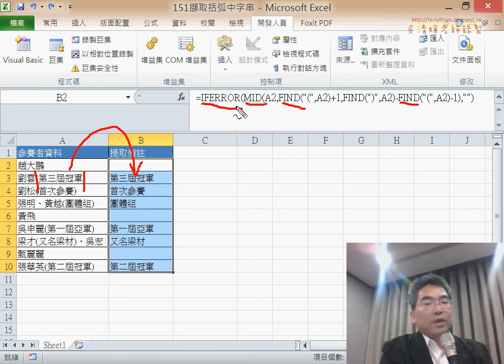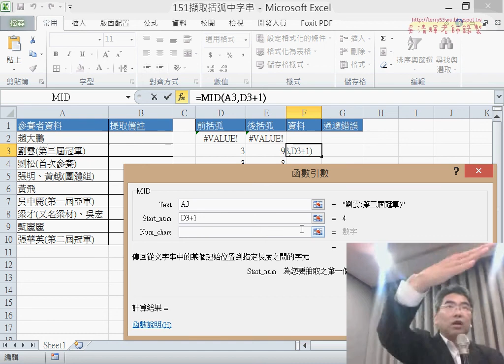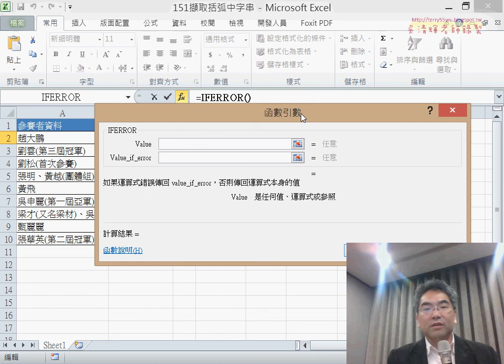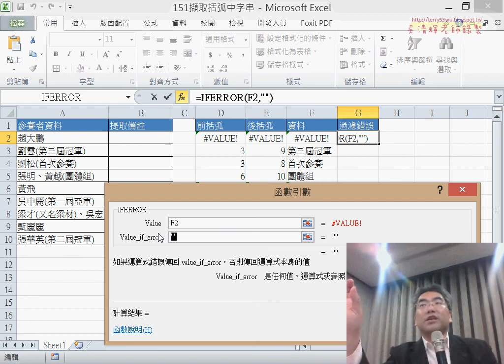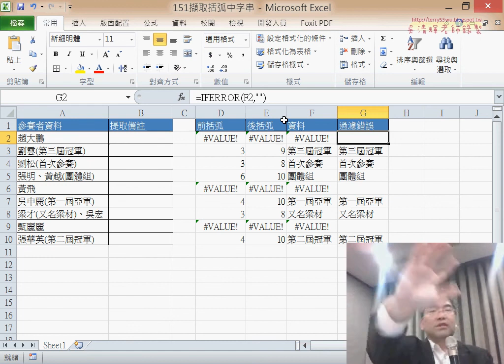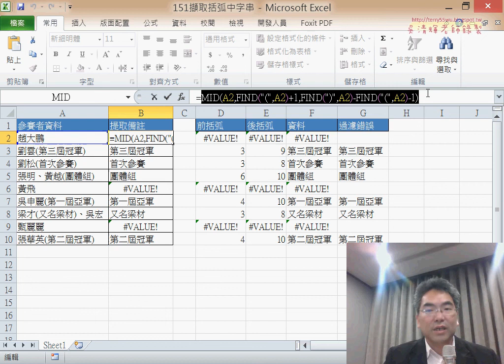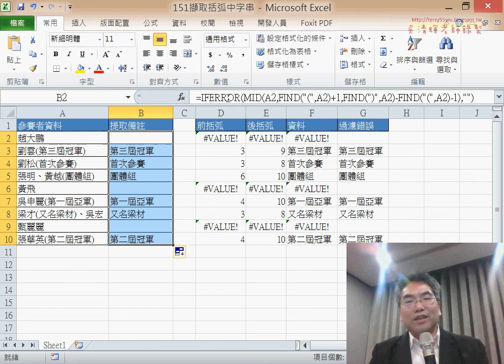03 151擷取括弧中字串用FIND與MID與IFERROR解題